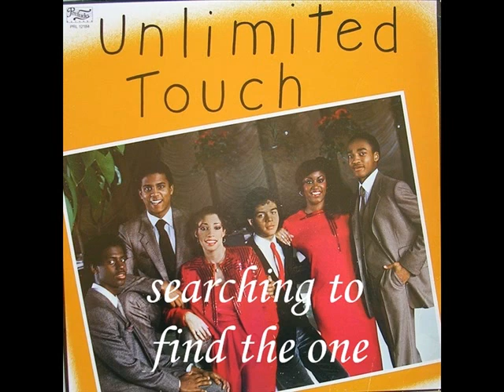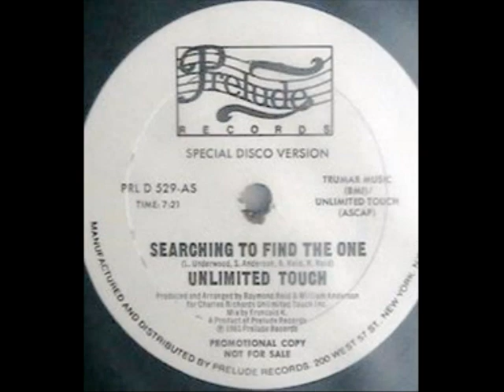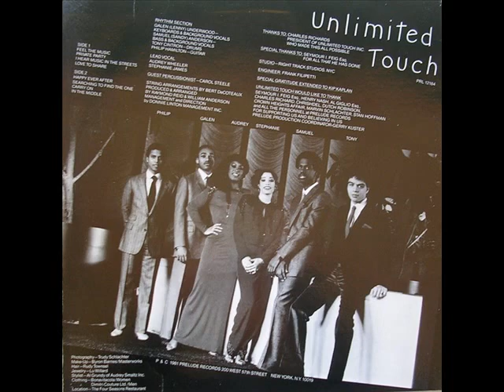UNLIMITED TOUCH 1981 searching to find the one